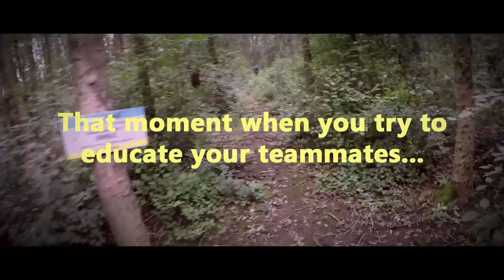"When you try to educate your teammates..." an Airsoft Video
-~- 60FPS! -~-

EN.
Sometimes you have those moments, when you try to educate your fellow teammates and someone else manages to fuck up the point you want to make.

I got such moment on camera in this short episode. My fellow teammates were loudly chatting about nonsense when we were approaching an area with hostiles. I tried to educate them to "SHUT UP!", when this happened...

This video is produced by HGDR Entertainment in association with Shadow Hunters Airsoft Team

Footage for this video was shot on a GoPro Hero 4 Black by Rob "Hogader" van Loon. Editing done by Rob "Hogader" van Loon.